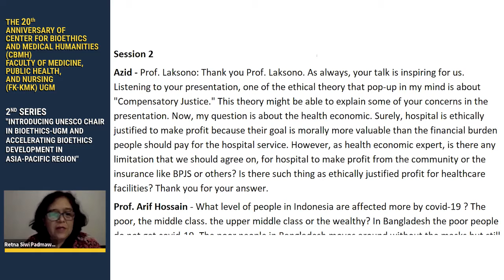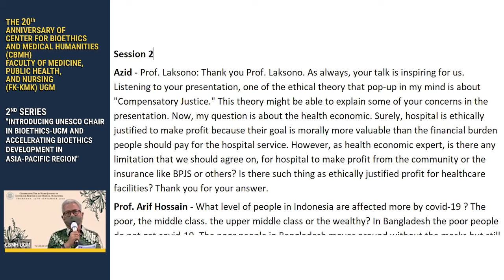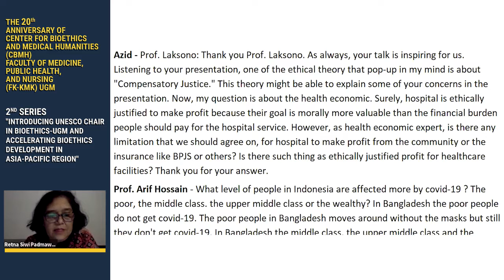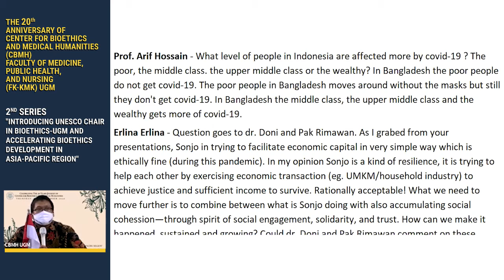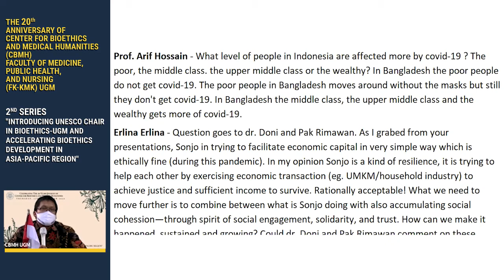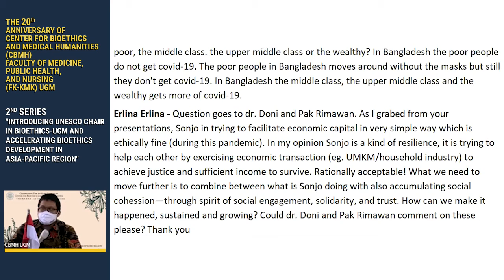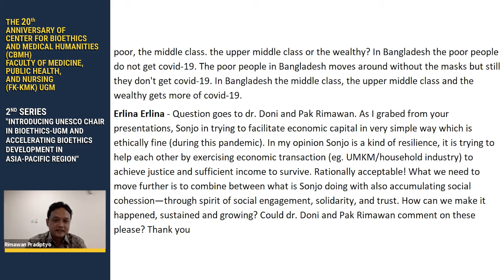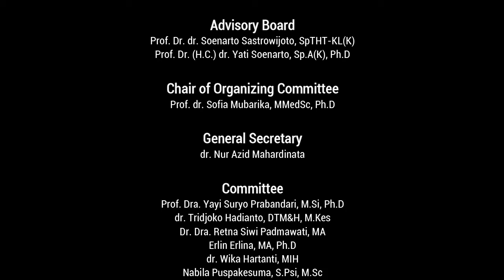Dr. Retna Siwi Padmawati - Discussants Session: Bioethics Responding To Covid-19 Pandemic...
The 20th Anniversary Of Center For Bioethics And Medical Humanities (CBMH)
Faculty Of Medicine, Public Health, And Nursing (FK-KMK) UGM
2nd Series Introducing UNESCO Chair in Bioethics-UGM and Accelerating Bioethics Development In Asia-Pacific Region

Discussants Session: Bioethics Responding To Covid-19 Pandemic – Significance And Frameworks In Indonesian Context
Dr. Dra. Retna Siwi Padmawati, MA
CBMH UGM

Common Room, Gedung Litbang, 1st floor